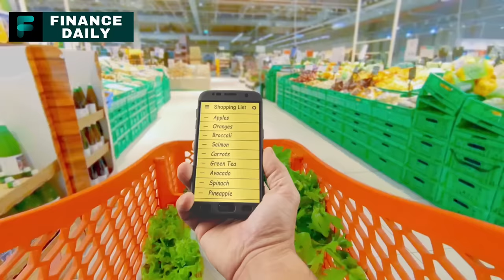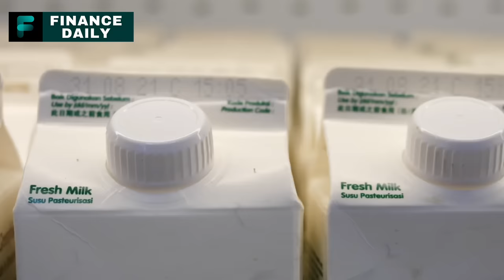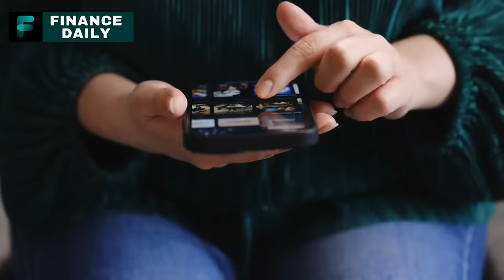12 Grocery Products to Buy Now BEFORE NOVEMBER ENDS!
Amidst the rising global challenges and potential food shortages, it's crucial to be proactive and prepared. Just like our grandparents, we too should consider having reserves for unforeseen scenarios. The world's food systems are showing signs of strain, with rising prices and even basic items becoming expensive. To help navigate these challenging times, I've compiled a list of 12 essential grocery products that are not only nourishing but can offer comfort when times get tough.